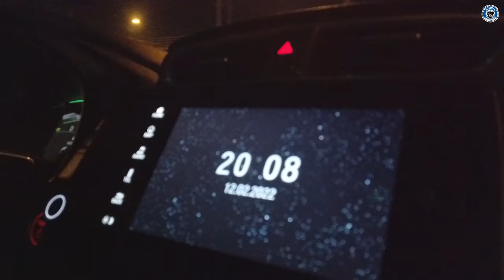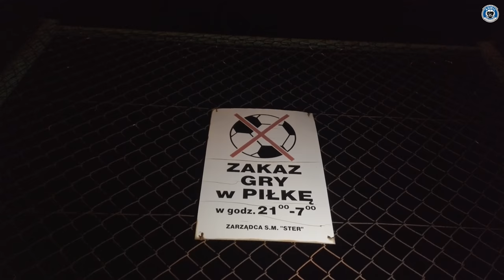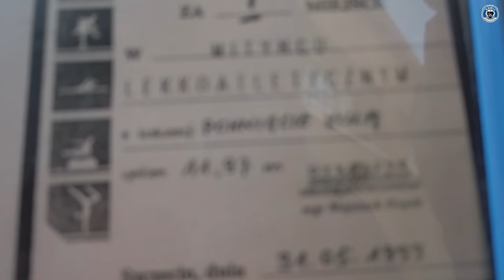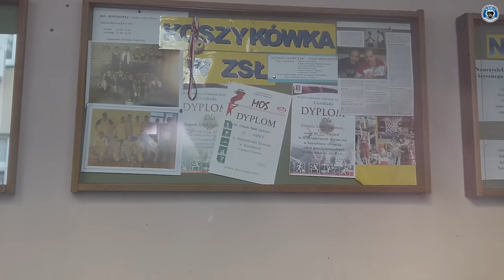KULISY | Szymon Szewczyk i szczecińskie początki